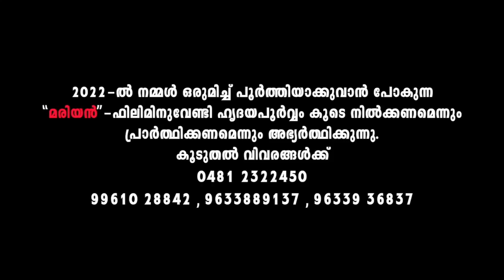Nadha En Manam (നാഥാ എൻ മനം) | Fr Lal Karappilly MSC | Biju Kanjirappally | Benny Joseph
Play Nadha En Manam (നാഥാ എൻ മനം). Written by Fr Lal Karappilly.  Composed by Biju Kanjirappally. Sung by Benny Joseph